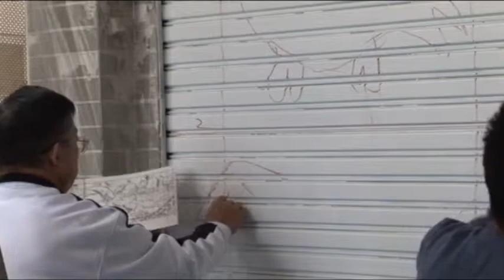シャッター壁画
SDW